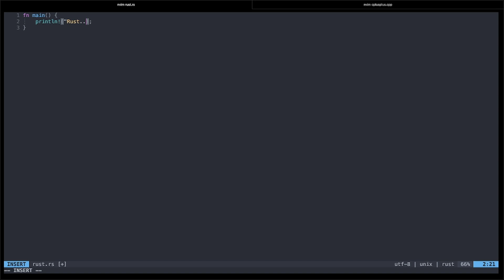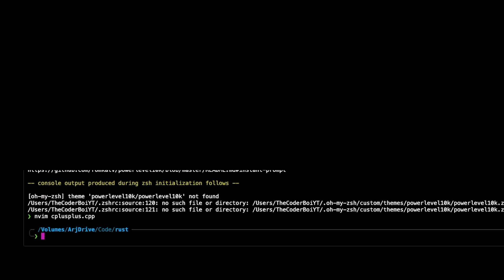C++ is better than rust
Is C++ better than rust?